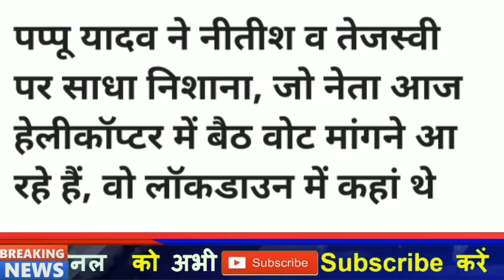Daily Bihar news of Bihar elections,Sitamarhi,Begusarai,Darbhanga,Muzaffarpur,Siwan,Samastipur,Gaya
Number of Corona affected reached in Bihar  218000
According to information shared by the Ministry of Health, 846 people have been found positive in the last 24 hours of the previous day, after which the number of affected people has increased to 218964.

1.
2.
3.
4.
5.
6.
7 .
8. Bihar Araria News
9. Araria News
10. Bihar Arwal News
11. Arwal News
12. Bihar Aurangabad News
13. Aurangabad News
14. Bihar Banka News
15. Banka News
16. Bihar Begusarai News
17. Begusarai News
18. Bihar Bhagalpur News
19. Bhagalpur News
20. Bihar Bhojpur News
21. Bhojpur News
22. Bihar Buxar News
Buxar News
Bihar Darbhanga News
Darbhanga News
Gaya News
Bihar Gopalganj New
Gopalganj News
Bihar Jumui News
Jumui News
Bihar Jahanabad News
Jahanabad News
Bihar Khagaria News
Khagaria News
Bihar Kishanganj News
Kishanganj News
Bihar Kaimur News
Kaimur News
Bihar Katihar News
Katihar News
Bihar Lakhisarai News
Lakhisarai News
Bihar Madhubani News
Madhubani News
Bihar Munger News
Munger News
Bihar Madhepura News
Madhepura News
Bihar Muzaffarpur News
Muzaffarpur News
Bihar Nalanda News
Nalanda News
Bihar Nawada News
Nawada News
Bihar Patna News
Patna News
Bihar Purnia News
Purnia News
Bihar Rohtas News
Rohtas News
Bihar Saharsa News
Saharsa News
Bihar Samastipur News
Samastipur News
Bihar Sheohar News
Sheohar News
Bihar Sheikhpura News
Sheikhpura News
Bihar Saran News
Saran News
Bihar Sitamarhi News
Sitamarhi News
Bihar Supaul News
Supaul News
Ramvilas Paswan
Bihar Siwan News
Bihar Election
बिहार चुनाव